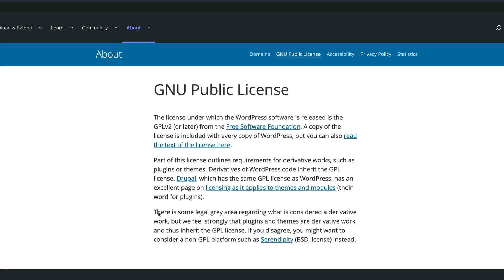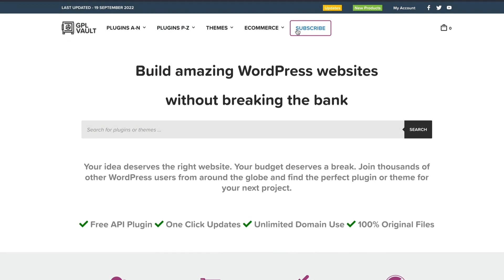Premium Wordpress Themes & Plugins For Free: What is a GPL Club? Are They Legit?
Getting Wordpress premium plugins and themes for free? Without paying for them? That's the promise of the so-called "GPL Clubs". These sites give you the ability to download all the premium themes and plugins you want without paying for their respective licenses.

The question is. are they legal? Is it OK to use them? What are the pros and cons? And, just what is the GPL license?

📩 NEWSLETTER - WP EDGE
The Weekly Newsletter For Creators, Membership Site Owners, Coaches and Marketers Using WordPress

📞WANNA HOP ON A CALL?